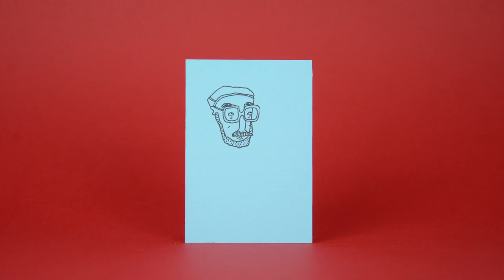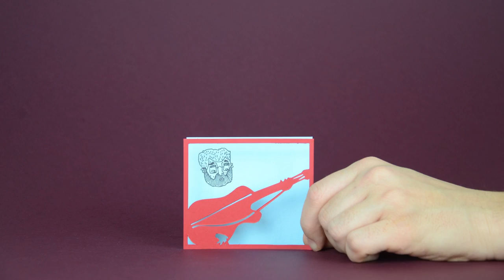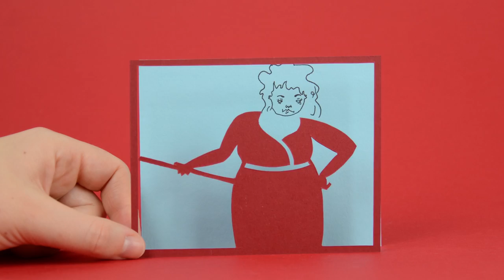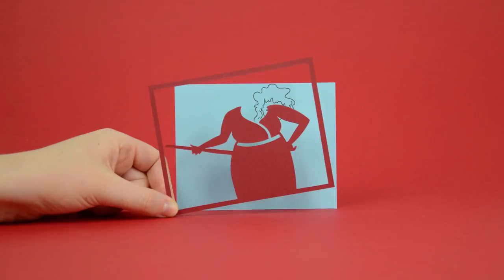Honeyfeet - Whatever You Do (Official Video) out 2nd March 2018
Animated by That Way Up - Poppy Rand and Tim Wheatley

On 2nd March Wah Wah 45s will release Whatever You Do, by the new single by their latest signing, Honeyfeet. The song premiered on Craig Charles’ BBC 6 Music show on 6th January.

Whatever You Do follows the release of the single Sinner, which received plays on BBC 6 Music, with the accompanying video premiering on Clash Music. Whatever You Do showcases the band’s unique brand of folk-hop. The song addresses the fear-mongering of the press.

For the last couple of years Honeyfeet (whose name comes from a line in the Blues Brothers film) have been a conduit for the ideas and expressions of an exotic mixture of Manchester based musicians.
This genre-defying band incorporate styles including jazz, and the aforementioned folk and hip hop into their music.

The band are fronted by Ríoghnach Connolly – also known for her work with Real World artists Afro Celt Sound System and The Breath – someone The Guardian called “a remarkable singer and flautist who…can ease from Irish traditional influences to soul”.  The line up on the record is completed by Rik Warren (vocals/harmonica), Gus Fairbairn (tenor sax), Biff Roxby (trombone/vocals), Ellis Davies (guitar), Lorien Edwards (bass guitar), John Ellis (keyboards) and David Schlechtriemen (drums). Drummer Phill Howley joined Honeyfeet as a full time member in January 2016.

Since their self-released debut album, 2013’s It's a Good Job I Love You, keyboardist John Ellis jumped on board as full-time member, bringing his unique musical presence. This enabled the development of a more texturally adventurous style, as witnessed with the dual atonal solo between himself and guitarist Ellis Davies on Sinner. Similarly, for their next LP, Orange Whip, engineer, bassist and spiritual guide Lorien Edwards makes his Honeyfeet recording debut, so completing the "kitchen" of this very special band.

Whatever You Do is released on March 2nd. The album, Orange Whip, will follow on March 30th .

Forthcoming shows:
5th April London Album Launch @ Total Refreshment Centre, London
27th April Manchester Album Launch @ Gorilla,  Manchester
5th May Bristol Album Launch @ Trinity Centre, Bristol
25th May   Knockengorroch World Ceilídh, South-West Scotland
30th June Kelburn Garden Party, Clyde Muirshell National Park, Scotland
6th-8th July Honeyfeet TRIO @ Dazzley Badger, Cheshire (Day TBC)
24th August Towersey Festival, Oxfordshire
25/26th August Shambala Festival, Northamptonshire

“Seldom has conspicuous greatness been more accessible.” - CityLife (Manchester)